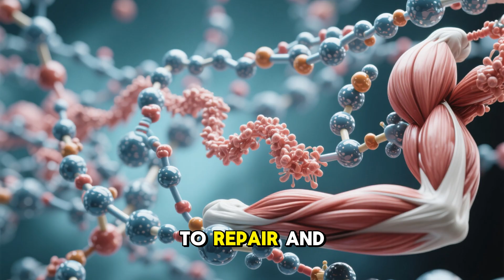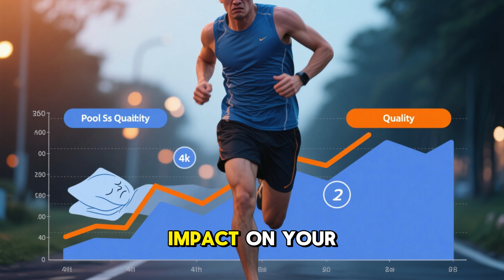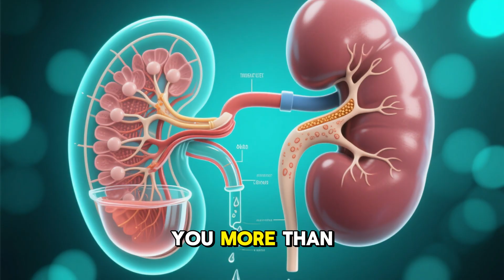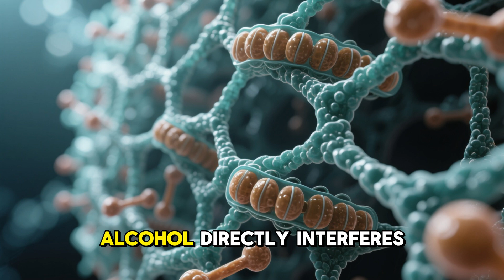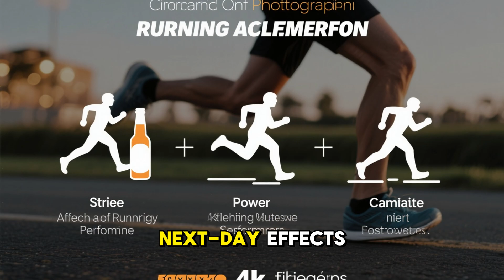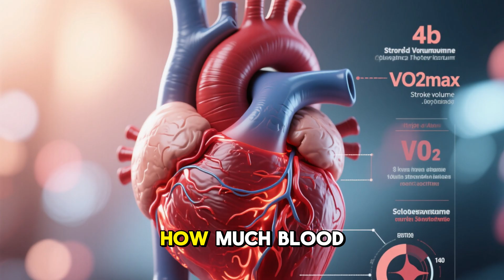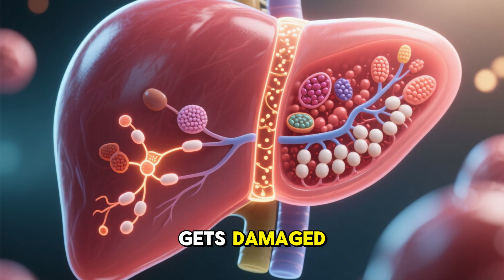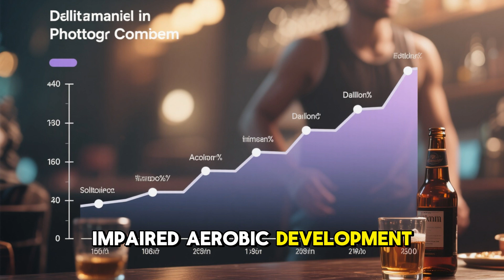Does Alcohol affect Running performance?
Is there a correlation between the consumption of Alcohol and running performance?